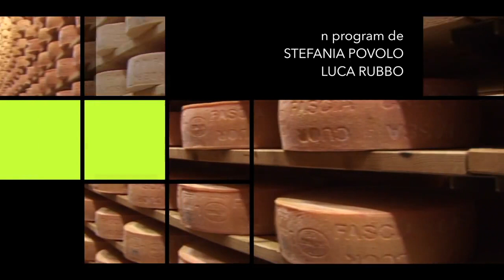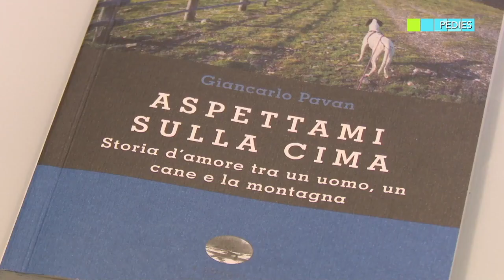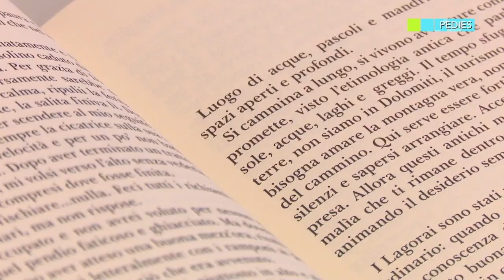TV LADINA sul Reading Musicale ASPETTAMI SULLA CIMA a Pozza di Fassa.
Servizio televisivo di TV LADINA sul Reading musicale di ASPETTAMI SULLA CIMA presso la Sala Consigliare del Comune di Pozza di Fassa.

Con Giancarlo Pavan: pianoforte e immagini foto-video
Giuseppe Savio: attore

tv ladina